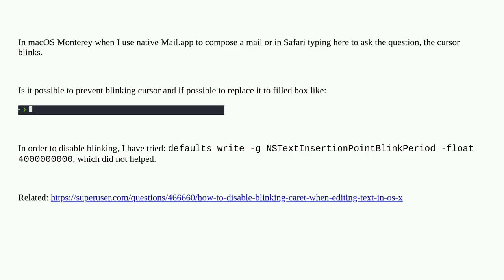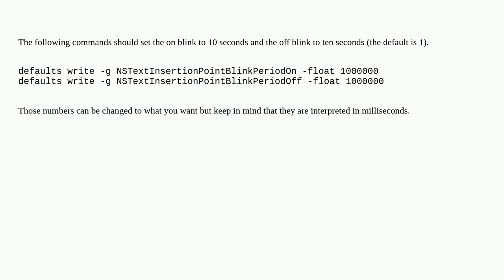How can I disable blinking cursor when editing text in Mail.app or Safari?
A special thanks goes out to the community

  safari mail.app macos